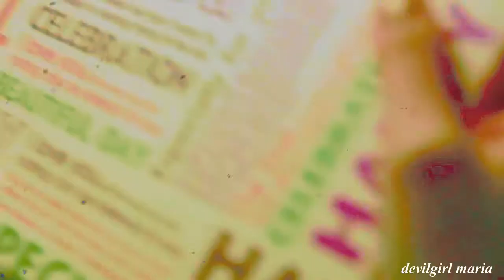but it's haunted without you.......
meh editors block.